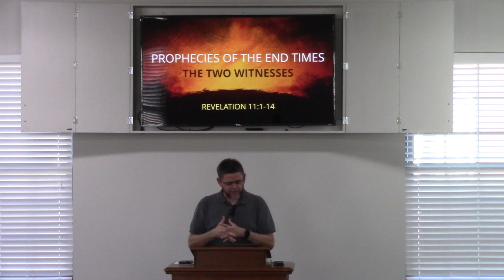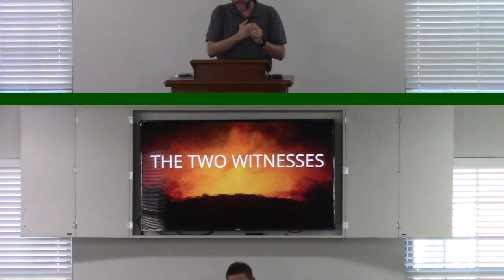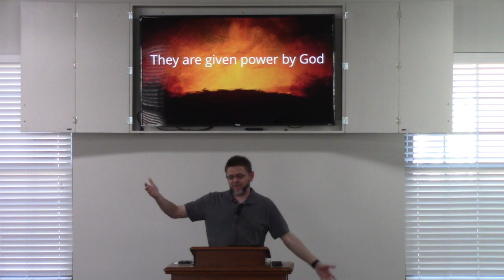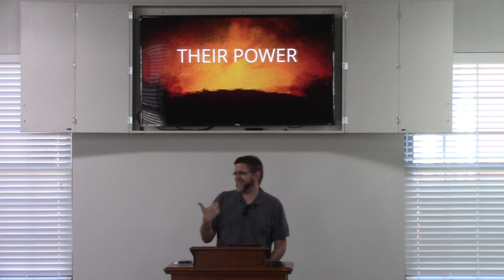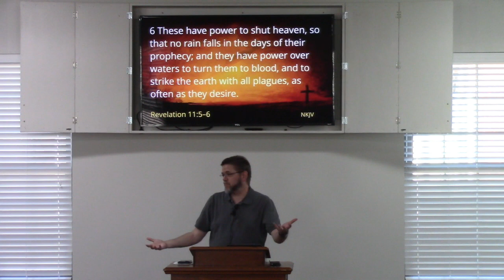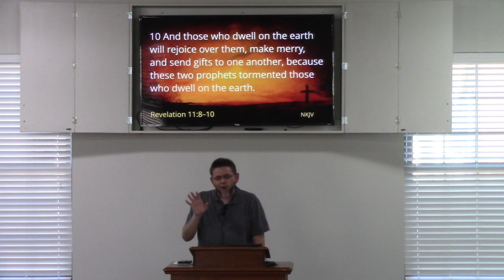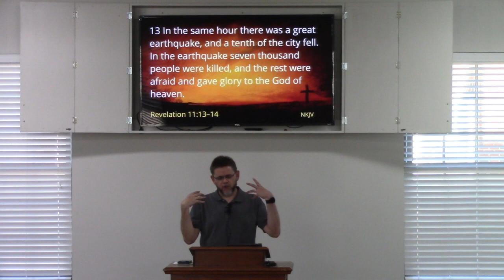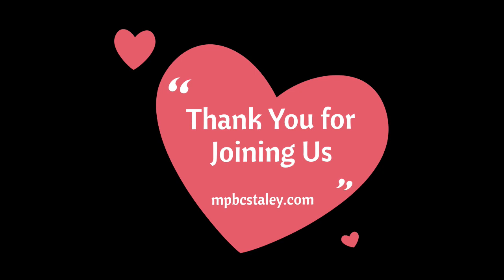Prophecies of the End Times - The Two Witnesses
Who are the two witnesses according to Revelation 11